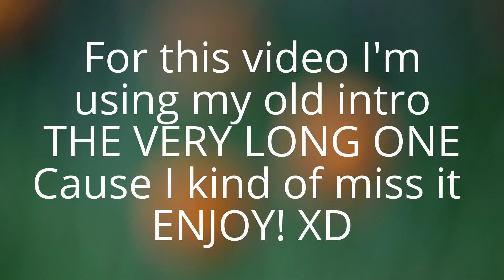Gift For FluffyHammy AJ || SPEED PAINT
Enjoy! I hope you got inspired :) If you want to see more art let me know because I love making art and its the least time consuming video I can make :P

I made this art for fluffyhammy aj because her videos are so inspiring and awesome :D You should totally check her channel out.